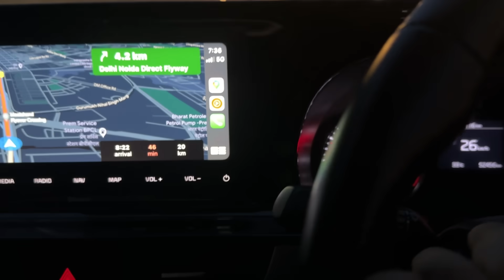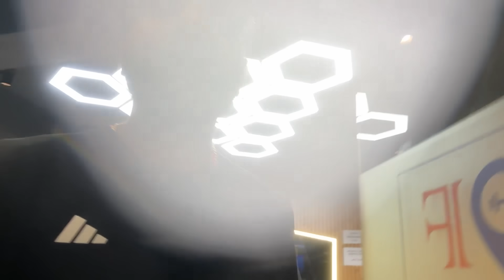LEGAL NOTICE KI DHAMKI MIL GAYI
Legal notice ghar aagya ...